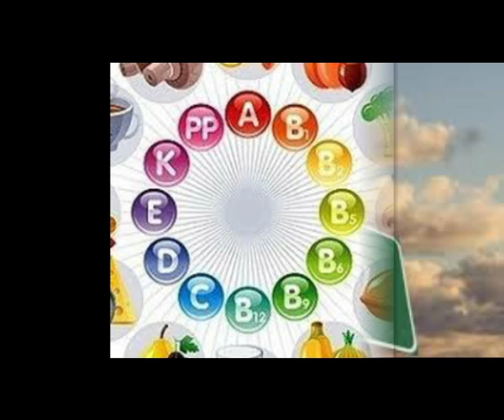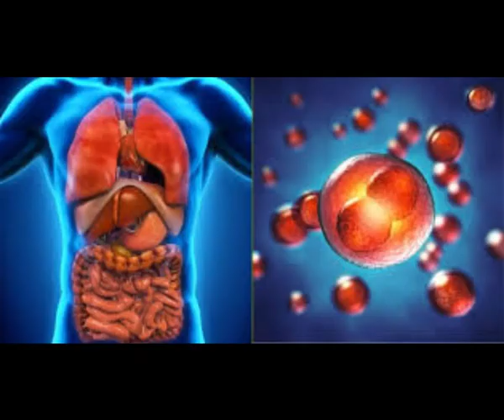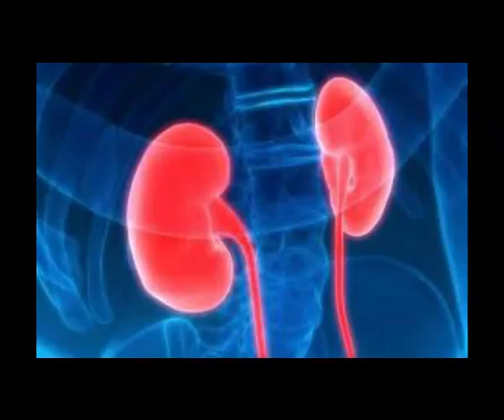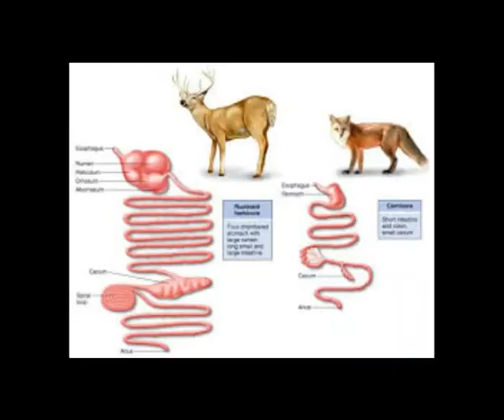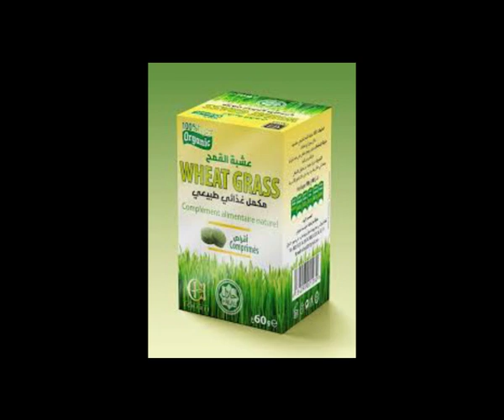La seule solution pour Covid est l'Immunité. Avec Mm Ouazine à la radio Soummam Bejaia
Covid 19, comme la rougeole, la rubéole, ou la coqueluche, c'été des épidémies qui sont venu et qui sont resté. On peut vanter les mérites des vaccins, mais la vedette reste l'immunité.
Si vous ne l'avez pas encore fait, il est temps de vous prendre en charge pour rétablir ce system inné en chacun de nous.
Dans cette vidéo, vous allez prendre connaissance :
1- des vraies bases de notre nutrition.
2- des poisons cachés dans notre nutrition
3- des 10 aliments à la portée de tous qui augmentent l'immunité.
4- des recettes pratiques pour détoxifier et remettre de l'ordre dans notre immunité
Pour Prendre RDV, 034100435/ 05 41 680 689